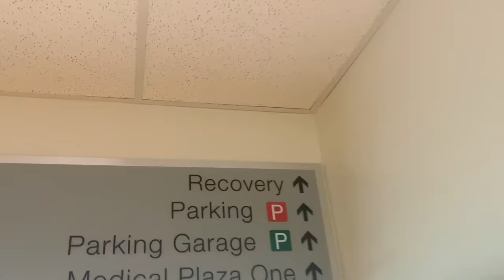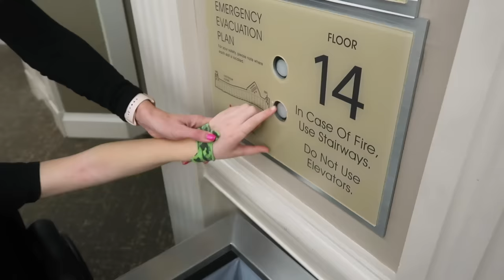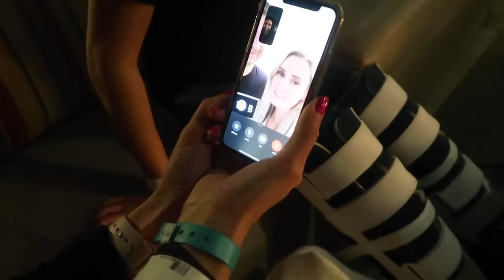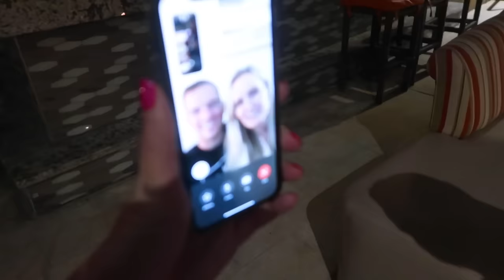SURGERY DAY | URGENT SURGERY TO HELP TEN YEAR OLD WALK AGAIN | THE DAY IS FINALLY HERE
We have waited for a long time for this day and I know many of you have been waiting to see this vlog. We could not be more grateful for the love and support our Landon has received these last few days. This surgery will be able to help him walk so much better than he ever has been able to before. This is such an exciting time for our family!

Mailing Address:
84062